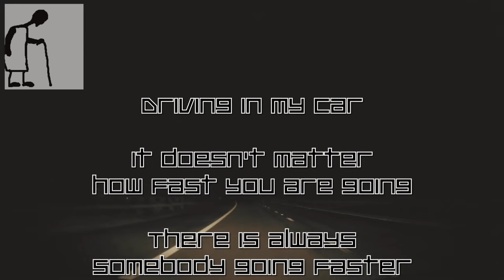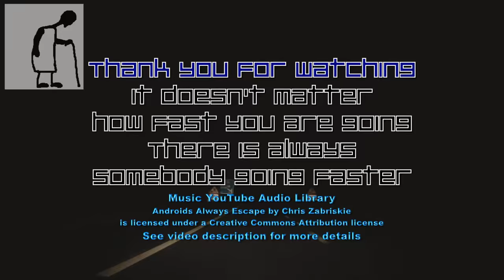Driving in my car "It doesn't matter how fast you are going"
I have a viewer who likes these driving videos and particularly likes to see us go under bridges, through tunnels and on motorways so when I go on a drive I record it for him. The route this time is just a short stretch of the M48 on the Welsh side of the Old Severn Bridge. Watching the car approaching me fast in my rear view mirror I commented "It doesn't matter how fast you are going, there is always somebody going faster".

If you have a question it is probably worth reading this video description first because the answer may already be here. To help you find my videos I made two search guide videos

This is on the M48, nothing on my side and not much on the other carriageway. You cannot hear the conversation with my wife clearly so I had to overdub the relevant words. I had been saying how quiet it was and then I could see some headlights rapidly approaching in my rear-view mirror and made that comment. As it flashed past we both burst out laughing as I had assumed it would be some boy racer but as you see it was a member of her majesty's constabulary. Obviously I was travelling at the correct rate however at the speed he was going I doubt that he was the remotest bit interested in my progress.

This was the eBay link for today's Dashboard Camera. I suggest you do your own search as prices and specifications will vary.
1080P, SJ4000, Waterproof, HD, Helmet, Sport, Action, Video, Camera, Cam DV Black

I have over 2000 videos on YouTube covering a wide range of subjects. To find them follow my search guides